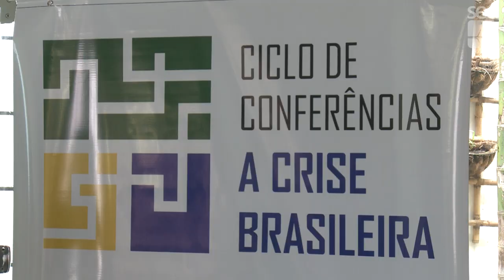Registro Geral - A Crise nas Relações Internacionais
Evento realizado pelo IdEA (Instituto de Estudos Avançados) da Unicamp em 6 de novembro de 2019. Entrevistas com Rubens Ricupero, Paulo Markun e Marcelo Knobel.